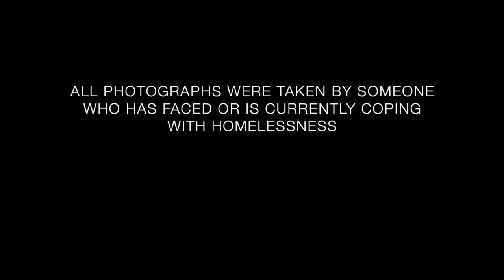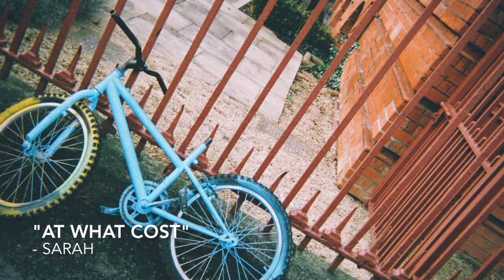Mary Coughlan - Nobody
All photography with thanks to The IN SIGHT Project
"Homelessness through the lens of those who have lived it."
Visit the In Sight exhibition at St. Stephen's Green, Dublin until December 12th 2016.
Focus Ireland
“Homelessness. We can’t live like this anymore.”

Focus Ireland Launches Christmas Campaign
Sr. Stan of Focus Ireland has spoken passionately of the terrible impact being homeless has on children and families She said: “Christmas should be one of the happiest times of year for children and their families. However, it breaks my heart to think that up to 2,500 children will be homeless on Christmas day this year. We are working hard to support these families every day and not just at Christmas but we depend on donations at this time of year more than ever to raise vital funds so our services can cope with the rising demand. I am asking people to please give what they can afford to support our urgent Christmas appeal. Any donation will help us to directly support these families and also help fund our work to prevent other families and single people from becoming homeless in the first place.”
"Nobody" by Mary Coughlan
Written by Rhonda Fleming / Dennis Morgan
Published by Sony ATV Music